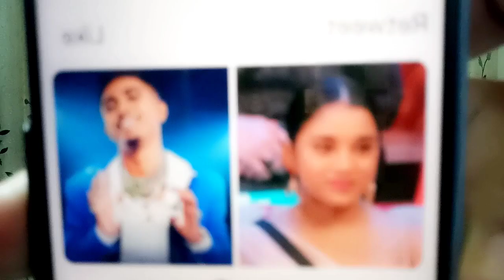Sumbul Stan me chidh gayi badi jung, janiye kiski Fandom hai sabse badi?